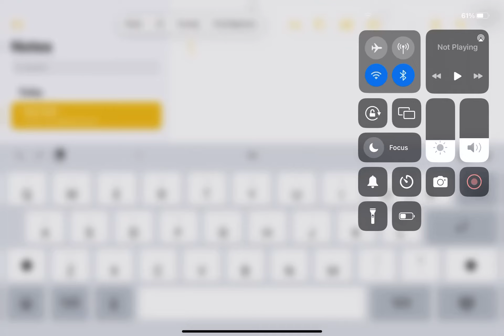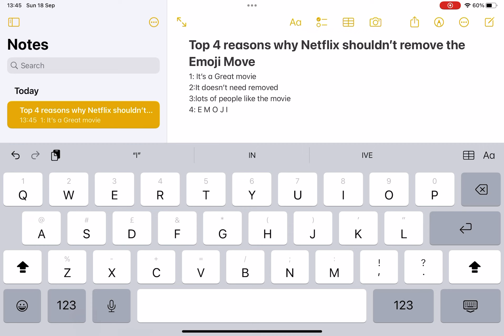Top 4 reasons why Netflix shouldn’t remove emoji movie